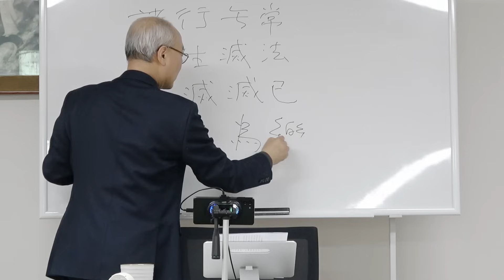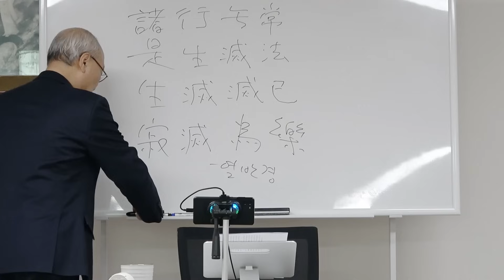[육조단경14] 제행무상(諸行無常) 시생멸법(是生滅法) | 자기소리를 할 줄 알아야 한다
* 인사동선원 [육조단경] 강의 내용 중 일부입니다.
  감사합니다.

* 해당 콘텐츠는 "인사동선원" 회원들의 후원과 "(재)대한불교진흥원"의 지원을 받아 제작된 영상입니다.